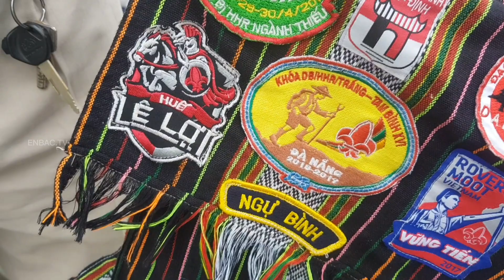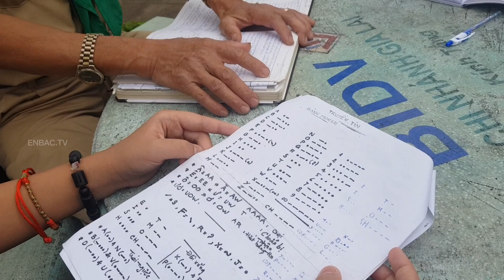Hướng Đạo Việt Nam | Chưa được cấp phép | Xem và Suy Ngẫm